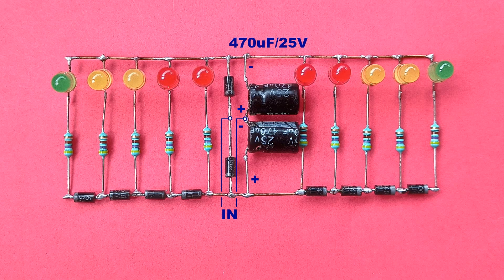Make Dual Channel Musical LED At Only 15Rs..Diy Music Reactive LED Strip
Friends in this video we will learn how to make music reactive led strip at home..It is a 5 minutes project of dual channel musical led light which you can easily make at home..So friends if you want to know how to make music reactive led then watch the video..